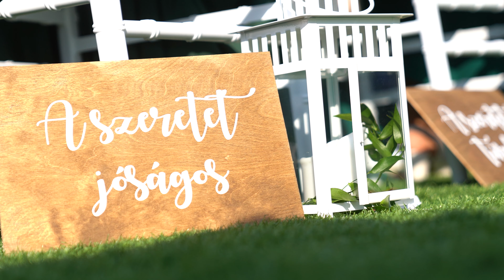Réka és Viktor - Kisfilm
Szopkó Tamás Stúdió- SzTamas Studio